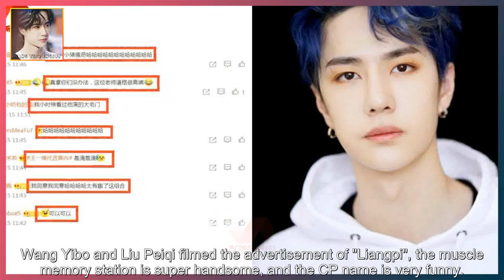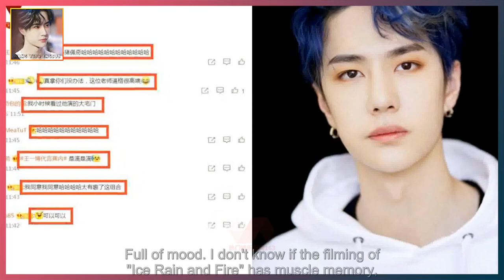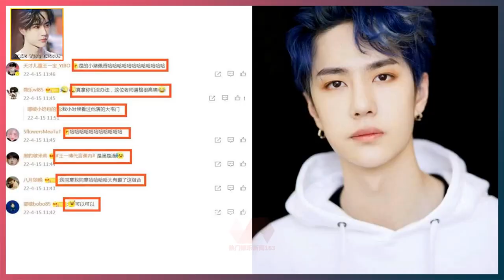Wang Yibo and Liu Peiqi filmed the advertisement of "Liangpi", the muscle memory station is super ha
WANG YIBO ENGSUB 2022/04/22:  Wang Yibo and Liu Peiqi filmed the advertisement of "Liangpi", the muscle memory station is super handsome, and the CP name is very funny.  As the endorsement of the mainland entertainment circle, Wang Yibo now has dozens of endorsement brands.  However, in order to transform, he has been stationed in the film crew "King of the Sky" for a long time.  Even new commercials are few and far between, much to the disappointment of many who were looking forward to his appearance.  In 2022, Wang Yibo will only have one official advertisement, and everyone will only be able to satisfy his cravings from other previous brand advertisements.  According to the latest news, an underwear brand endorsed by Wang Yibo released the latest advertisement notice,  This time, the theme is "liangpi". Wang Yibo, wearing a blue jacket, walked in from the side of the camera,  The profile of the face looks delicate, and the whole person is full of energy. And he turned his head,  You can also see the back of his round head, which is indeed 360 degrees without dead ends.  In the last shot, Wang Yibo and Mr. Liu Peiqi are standing face to face,  Full of mood. I don't know if the filming of "Ice Rain and Fire" has muscle memory,  When Wang Yibo is standing, he is completely in a military posture, super handsome.  This time, I partnered with Mr. Liu Peiqi to star in the new advertisement, which seems to be a bit funny.  Some fans have already thought of CP names for Wang Yibo and Liu Peiqi, called "Little Pig Peiqi".  Wang Yibo has always been called a pig by fans, and now with Liu Peiqi's "Qi",  This CP name is still very appropriate, very funny.  It's been a long time since I saw Wang Yibo, seeing him so committed to his acting career,  It's very comforting. Next, "King of the Sky" ushered in Zhou Dongyu's role,  Wang Yibo will have a lot of interaction with her. Readers,  Which of his works are you looking forward to seeing you first?  Wang Yibo's new advertisement "Liangpi", the back of the h